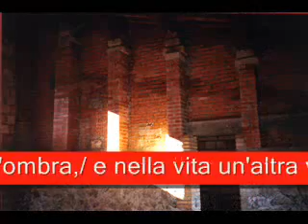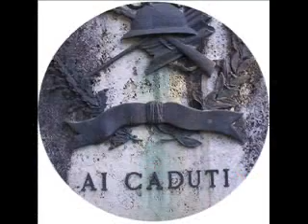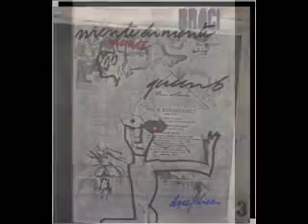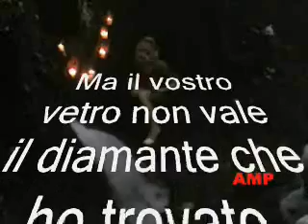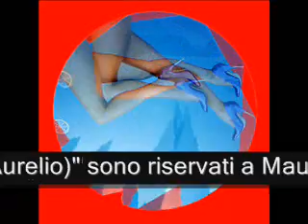testamento16/casachiusa.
Ultimo episodio di "Testamento (l'arte di morire all'Aurelio)" di Mauro Biuzzi, che contiene la firma autografa del testamento che fin qui si è svolto.